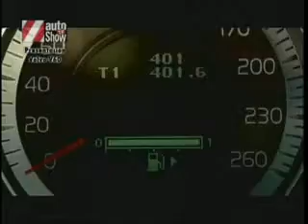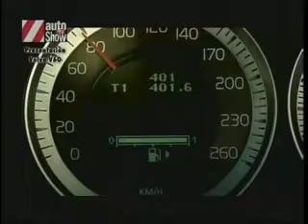Volvo V60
Volvo V60 2011, se podrá elegir entre 4 versiones de motor a gasolina 3.0 litros T6, de 305 HP, 2.0 GTDI de 203 HP, 1.6 GTDI de 180 HP, 1.6 GTDI con 150 HP, y 2 diesel de 2.4 D5 de 205 HP, y 2.0 D3 de 163 HP.